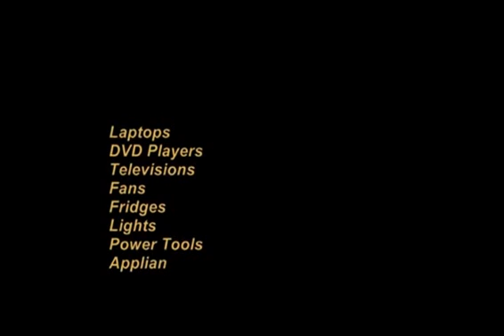What is a DC to AC Power Inverter?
DC to AC Power Inverters for home backups and mobile power systems. Our reliable products offer the ultimate solution for all your off grid power needs. From the smallest application of charging your cell phone battery to a complete home backup we have the DC to AC Power Inverter for you.
The main function of Power Inverters is to take direct current from a battery source and invert it into alternating current to power standard household electronics. (DC to AC Power)
DC to AC Power Inverters are easily installed into many different systems. Simply connect your battery cables directly to the Power Inverter input terminals and to your 12 Volt or 24 Volt battery posts. The Power Inverter will now pull the DC Power from your battery bank and invert current to output standard 110 Volt to 120 Volt AC Power. The output current will allow you to operate a vast range of standard electronics, completely off the grid during periods when utility power is not available.